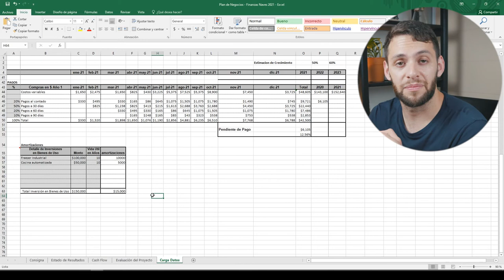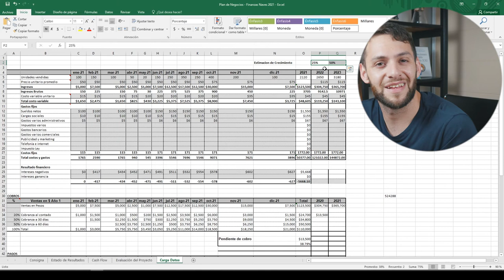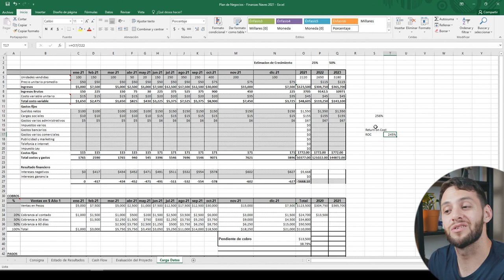Medidas de rentabiidad → ROA, ROE, ROI, Flujo de caja.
Hay cosas que siempre queremos saber de nuestro emprendimiento, en este video nos ocupamos de eso.